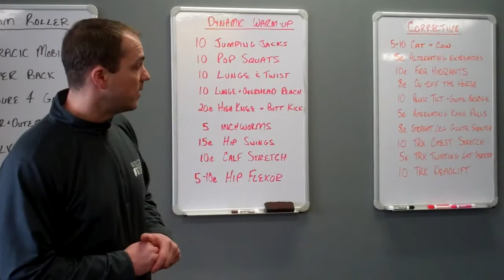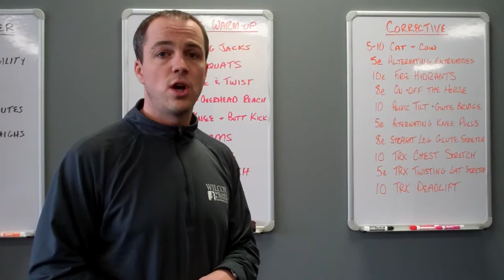Peak Performance System